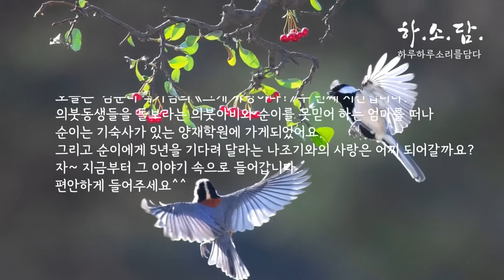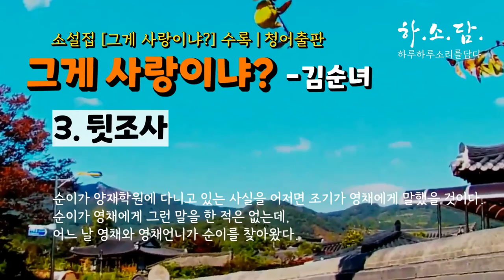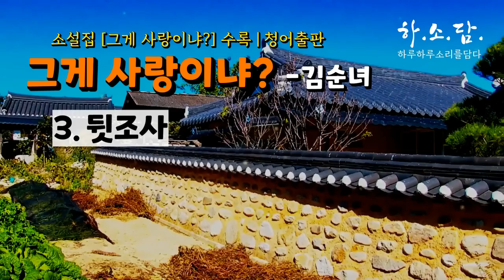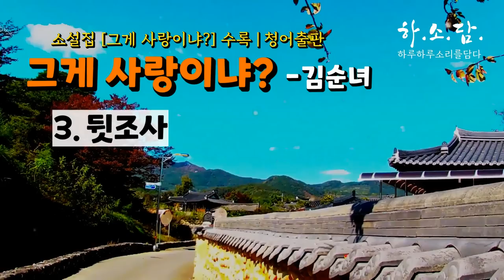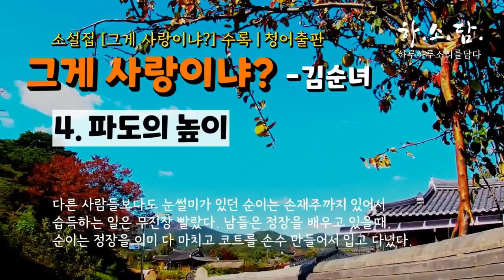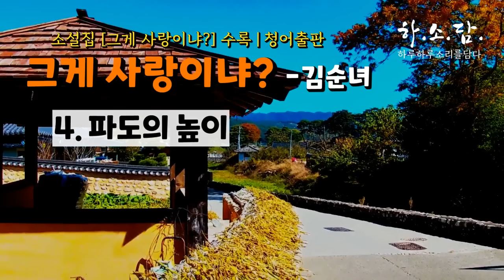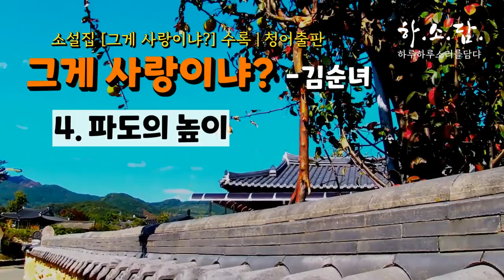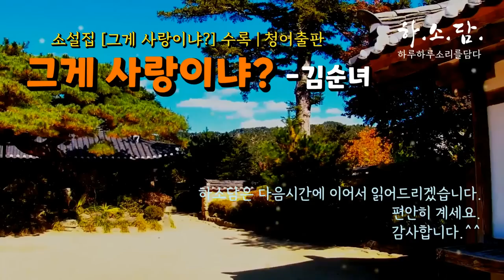[그게 사랑이냐? 3-2] 믿는 도끼에 발등이 찍힌다더니... 소설읽어주는여자 하소담 | korean novel 오디오드라마 |김순녀 중편소설읽어드립니다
안녕하세요.

▪낭독소설:《그게 사랑이냐?》
▪김순녀 지음 | 그게 사랑이냐? 소설집 | 청어출판

00:00 인트로 & 소설소개
00:47 소설낭독 바로가기
21:28 파도의 높이
43:00 결단의 순간
49:11 ending

✍김순녀 작가
1989년 한국예술총연합회 예술평론상 소설부문 당선
1990년 장편소설 『거꾸로 도는 물레방아』
1993년 장편소설 『먹이사슬』, 소설집 『아담의 잉태』
2002년 석사학위논문 『구인환 초기 단편소설 연구』
2006년 장편소설 『너에게로 가는 길』
2009년 이론서 『문학치유원론』
2010년 장편소설 『예레미야』
2011년 시 형식의 역사 집 『이집트 이야기』 출판
2012년 문학박사학위논문 『욥기에 나타난 심리적 갈등과 문학적 표현방식』, 이론서 『문학치유방법론』 『문학의 생성과 발달사』
2013년 장편소설 『에스겔』
2014년 장편소설 『맏며느리』(1∼5권) 전자책 출간
2016년 『거꾸로 도는 물레방아』 『먹이사슬』 『아담의 잉태』 『너에게로 가는 길』 『문학치유원론』 『문학치유방법론』 『이집트 이야기』 『문학의 생성과 발달사』 『예레미야』 『에스겔』 『천국 가는 계단』 『앵무새 길들이기』 전자책 출간, 한국문학방송(DBS)에서 제1회 한국전자 저술상 수상
2021년 이론서 『상담과 문학치료』